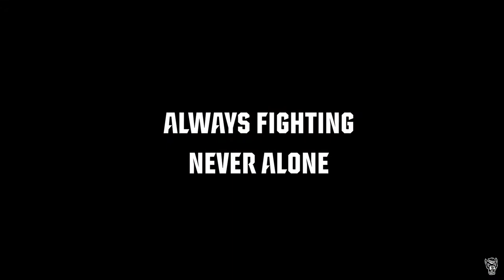2019-20 NC State Athletics Highlights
Highlights from the 2019-20 NC State Athletics season.